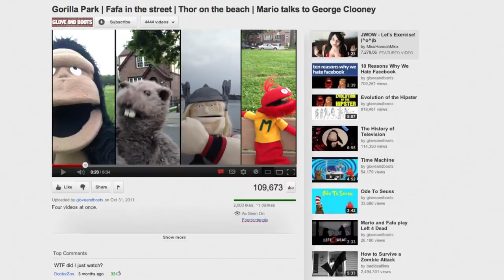YouTube Puppets on the YouTube!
This is a trailer for our puppet web series, Glove and Boots!

If you like our YouTube puppet webseries, come visit us